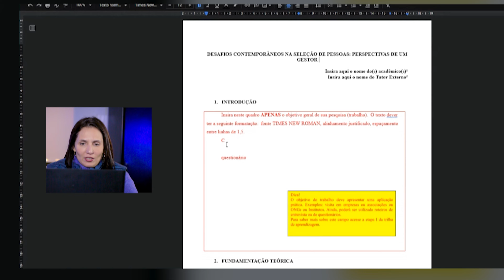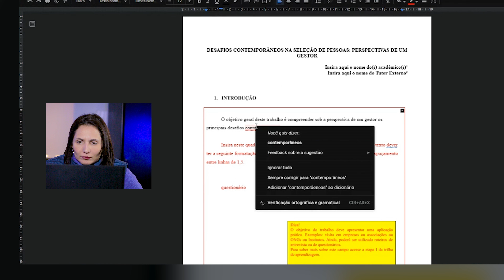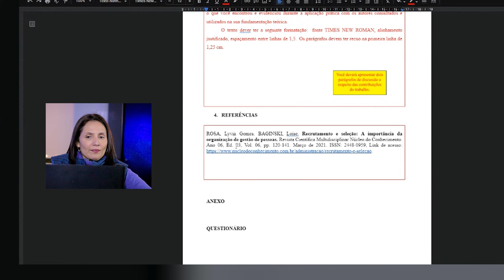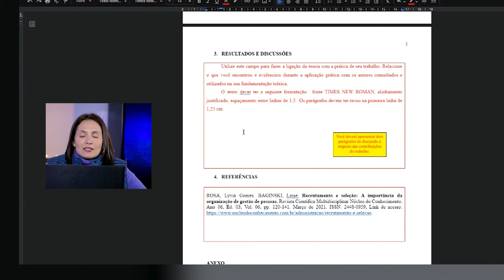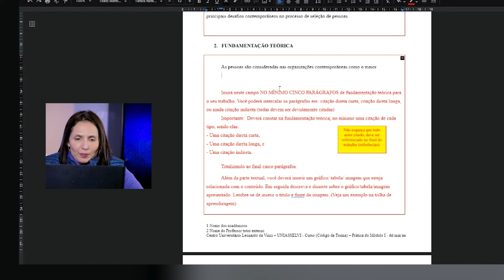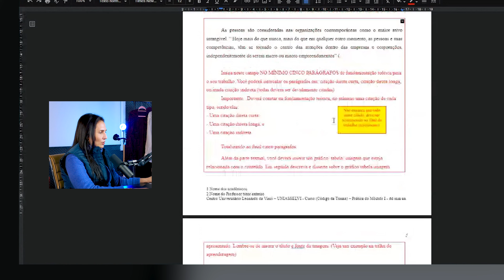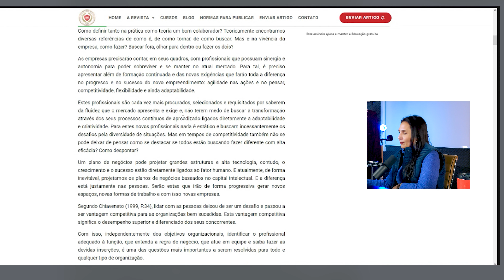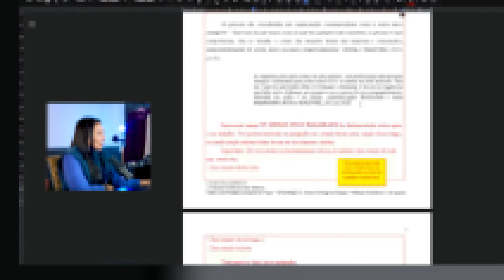O que é FUNDAMENTAÇÃO TEÓRICA do PAPER? ELABORANDO um PAPER | PASSO A PASSO - Aula 2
00:00 INTRODUÇÃO
02:24 Como fazer o OBJETIVO GERAL?
04:00 O que é a FUNDAMENTAÇÃO TEÓRICA?
08:35 Como fazer a FUNDAMENTAÇÃO TEÓRICA?
09:32 CITAÇÃO DIRETA CURTA
12:58 CITAÇÃO DIRETA LONGA

ScientiaRevistaCientíficaNúcleodoConhecimento